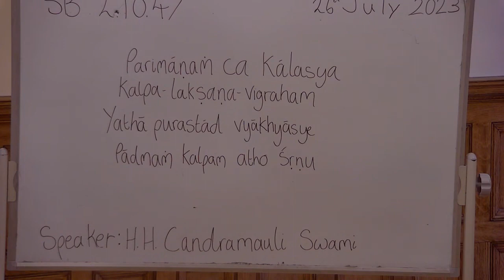HH Candramauli Swami - 2023.07.26 - SB 2.10.47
Bhaktivedanta Manor on 26th July 2023